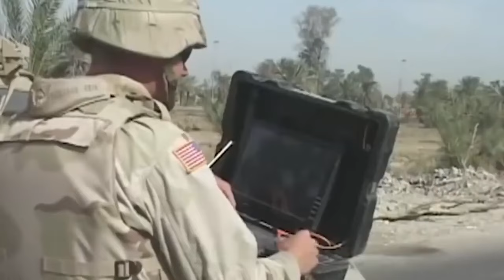10 NAJLEPSZYCH MACHIN WOJENNYCH